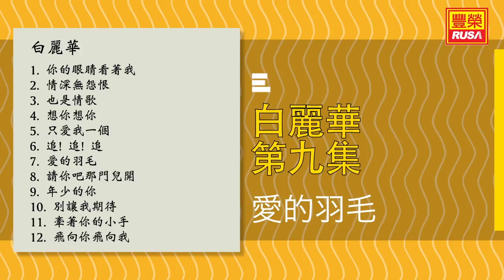白麗華 - 愛的羽毛 - [Original Music Audio]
今天豐榮推出《白麗華 第九集》裡的好歌。